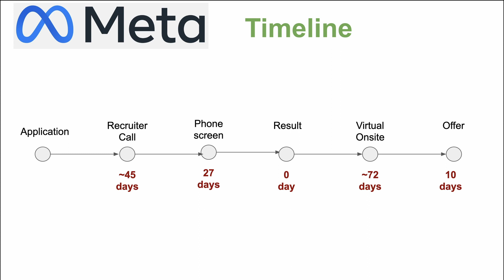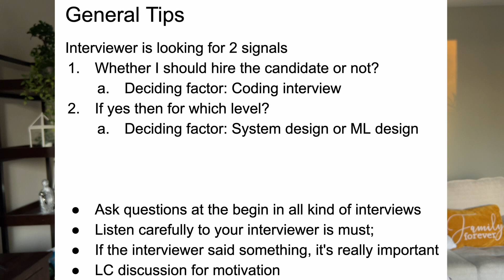আমি কিভাবে ফেসবুকে জব পেলাম